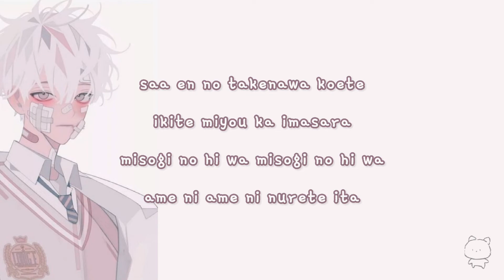ver.Sou - Harehare Ya ❛ハレハレヤ❜ - Clear & Sunny - ( easy lyrics :)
heyy y'all :)))) this is another romaji Lyrics for ver.Sou - Harehare ya or ‶ Clear & Sunny ʺ

- i really hope y'all like another edits from me :3

Harehare ya by Maigo Hanyuu
°original composer°

vocal - robot :)
composer - Maigo Hanyuu
cover - Sou